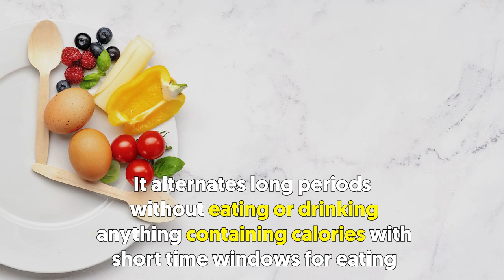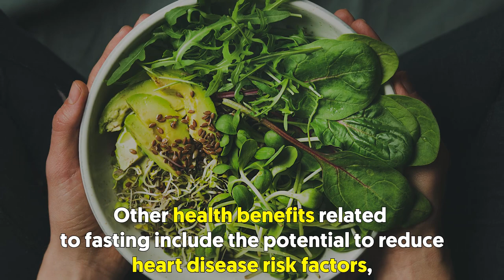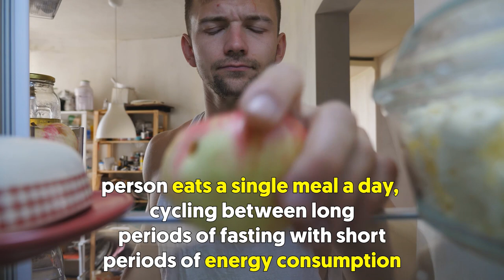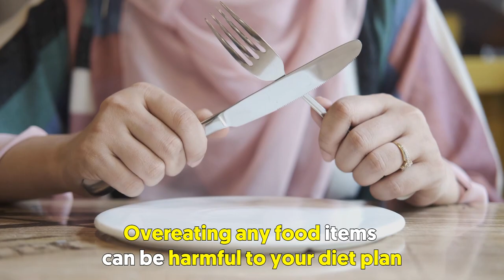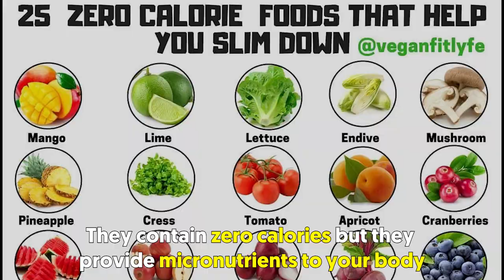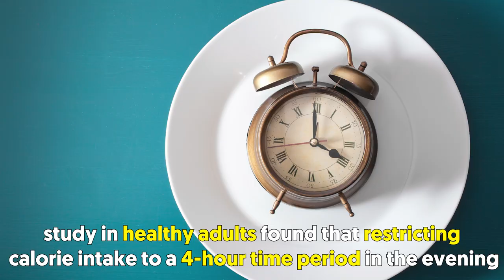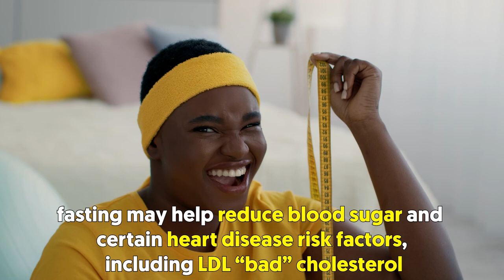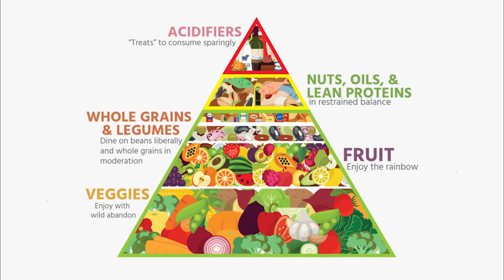Lose Belly Fat With Only 1 Meal a Day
The one-meal-a-day diet is an eating plan that claims to help people lose weight through intermittent fasting. When following this diet, you will eat only one meal a day, usually dinner. Are you one of the people who is already tired of having belly fat? Looking for a way to lose it? Well, you should keep watching this video!

In a nutshell:

The one-meal-a-day diet is a weight loss plan in which a person eats only one meal per day.

 On this plan, they will not eat or drink anything containing calories for most of the day.  This means that a person spends 23 hours of the day fasting, leaving just 1 hour per day to consume calories.  Most people who follow this diet eat their meal at dinner time, then fast again until the following evening.  However, some research suggests that eating breakfast may aid glucose control later in the day and reduce the risk of type 2 diabetes.

 Examples include having just one meal and fasting for the rest of the day or having one meal and eating limited amounts of food during fasting periods.  This type of diet creates a calorie deficit, which can lead to weight loss.  A few popular diets encourage eating one meal per day.  For example, when following the Warrior Diet, a person eats a single meal a day, cycling between long periods of fasting with short periods of energy consumption.

 Most people following OMAD choose to only consume dinner, although others choose breakfast or lunch as their one meal.  However, some OMAD enthusiasts don`t consume anything containing calories during their fasting window and only consume calories during their chosen meal, which typically lasts an hour or so.  Food to Eat And Avoid When You Are on OMAD Diet Since you are allowed to eat only one meal a day, you do not want to consume only calories and fat, other nutrients are equally important.  Try to include protein in your diet.

 When on the OMAD diet, decrease your fat intake by 20 to 30 percent.  100 to 180 grams of fat should be present in your diet to stay fit and healthy.  Overeating any food items can be harmful to your diet plan.  It is not that only animal products are good for health, you must include veggies in your diet in equal proportion.

 Include food items like broccoli, Swiss chard, and spinach in your diet.  You can also have fermented foods like sauerkraut and kombucha as they contain good bacteria for your gut and stomach.  Nutrient-rich herbs and spices like dill, fennel seeds, coriander, and parsley are good to have when you are on the OMAD diet.  1.

 Avoid Food During the Fasting Window Do not consume any calories when fasting.  Lose Belly Fat With Only 1 Meal a Day